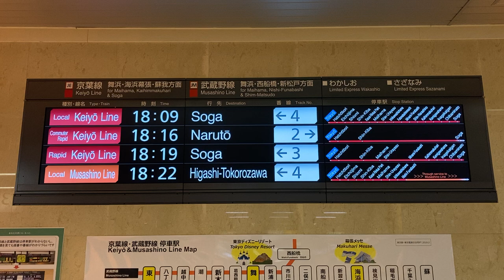【行先交互表示】京葉線 東京駅 LCD発車標(発車案内) 勝浦・成東行き